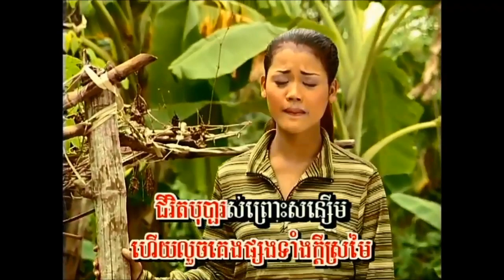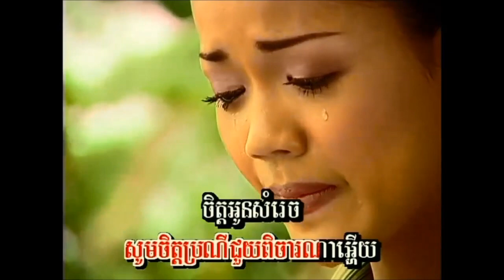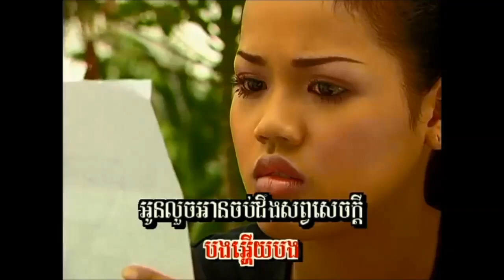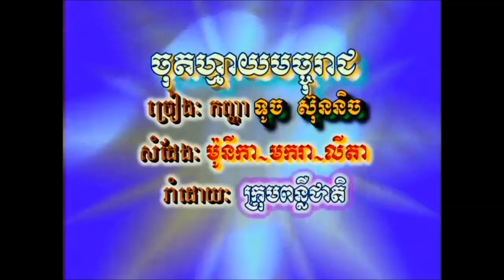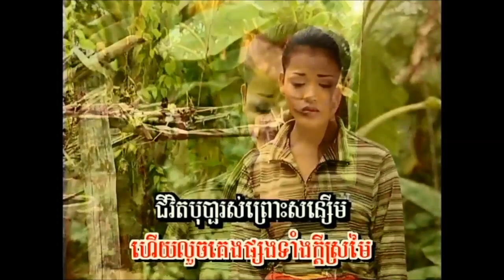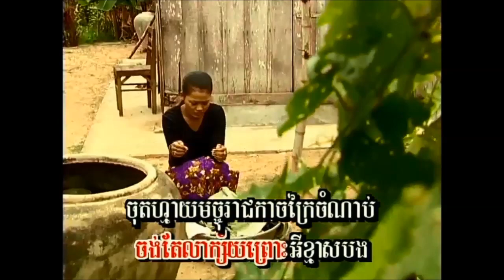ចុតហ្មាយ​មច្ចុរាជ ច្រៀងដោយ ទូច ស៊ុននិច I ភ្លេងសុទ្ធ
១- ចុតហ្មាយ​មច្ចុរាជ ច្រៀងដោយ ទូច ស៊ុននិច TAOMEAS VOL25